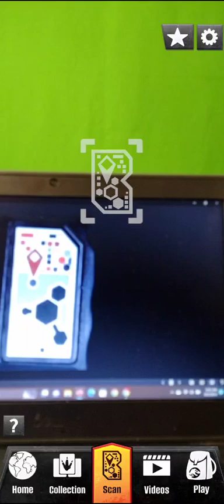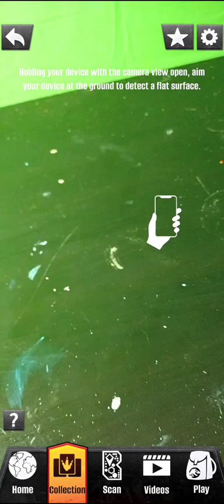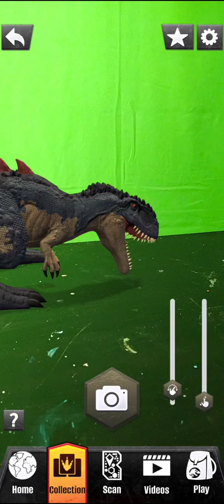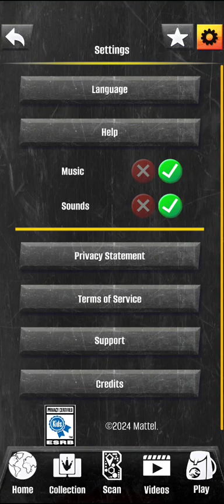Jurassic facts app mapusaurus scan code